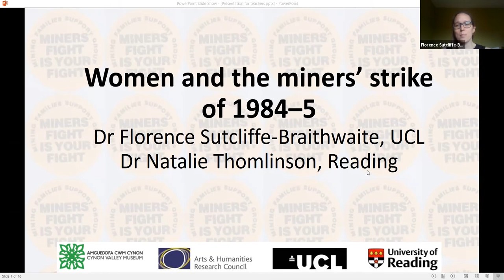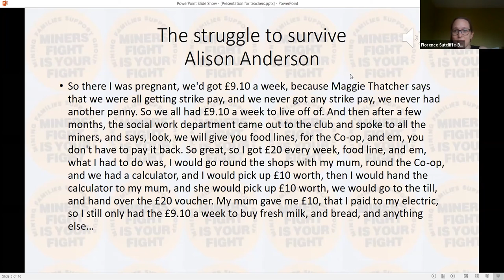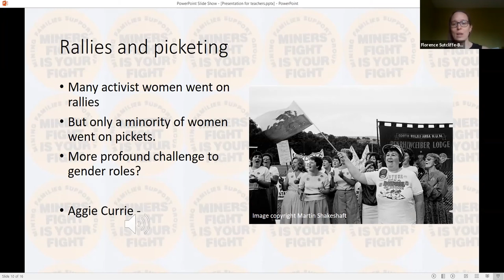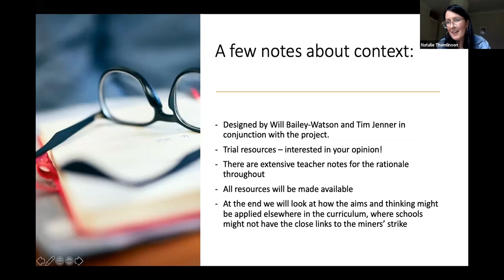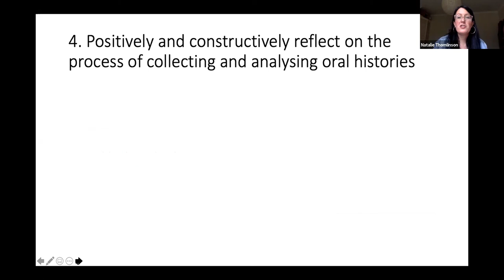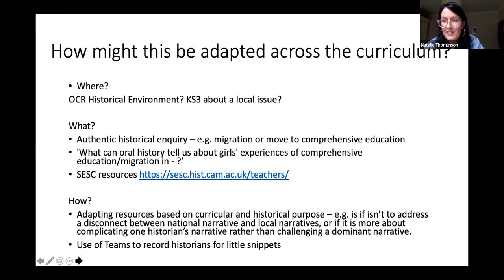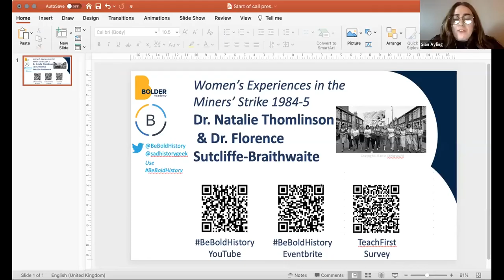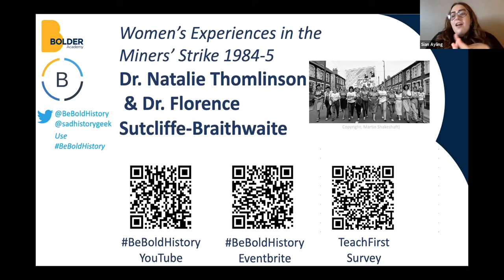Women and the Miner's Strike, 1984-85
Since 2016, Natalie and Florence have been researching women’s experiences in the miners’ strike of 1984-5. They received funding from the AHRC from 2018-20 to work with Dr Victoria Dawson to conduct a major new oral history project, speaking to women from coalfield communities who experienced the strike. They undertook oral histories with approximately 100 women, as well as undertaking archival research, and will be writing a monograph about their findings. They also curated a special exhibition at the National Coal Mining Museum for England; an online version of the exhibition, including clips from many of the interviews, can be found
As part of this project, they created, with Will Bailey-Watson, Lecturer in Education at the University of Reading, a series of 3 Key Stage 3 lesson plans and resources for students to research the miners’ strike, using oral history as a method.
Dr Natalie Thomlinson is an Associate Professor in the Department of History at the University of Reading. She is a historian of feminism and gender in modern Britain, and her research focused on how these categories are mediated through race and class. Her first book, Race and ethnicity in the women's movement in England, 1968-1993 (Palgrave Macmillan, 2016) examined debates between white and ethnic minority women about the place of race in the feminist movement in England during this period.
Dr Florence Sutcliffe-Braithwaite is an Associate Professor in the Department of History at UCL. She is a historian of twentieth-century Britain, particularly focusing on class and politics in the late twentieth century. Her first book, Class, politics, and the decline of deference in England, 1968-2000 (Oxford University Press, 2018) examined political and popular ideas about class in England in the period of Thatcher and New Labour.